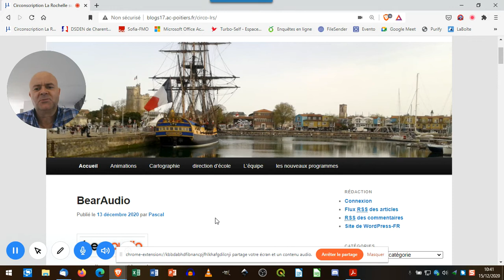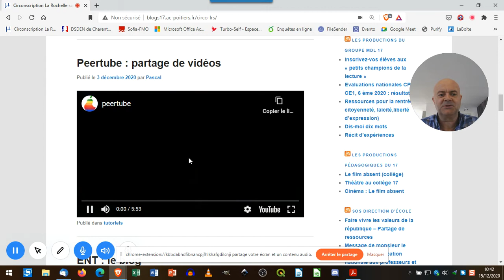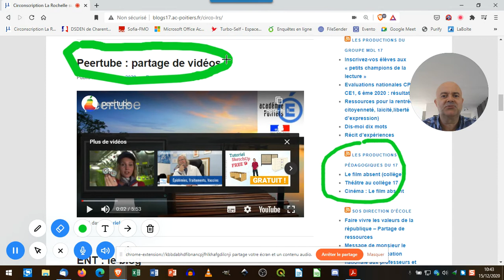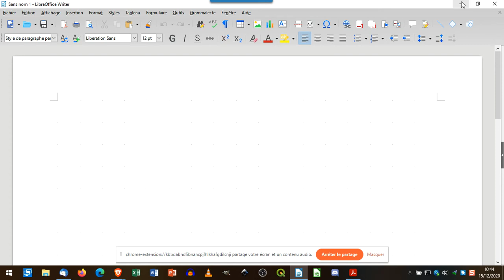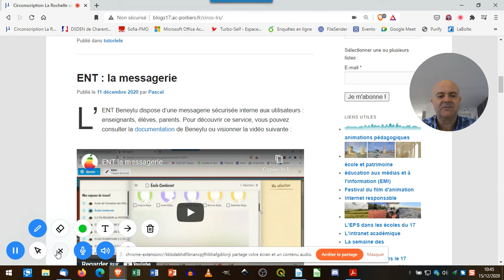screenity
Une extension dans votre navigateur chrome ou brave pour réaliser des capsules vidéo